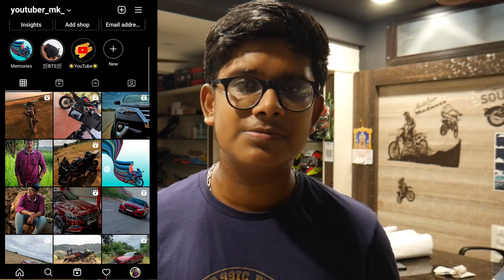Finally!! Removed sticker 💔😶 | Fine yavlo bro 🤣 | Loading 2.0 🔥 | Exhaust ? | தமிழ்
For any business & Promotional enquiries Contact 👇🏻
Or
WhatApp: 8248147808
Always need your love and support 🙏🏻

Shop details 👇🏻

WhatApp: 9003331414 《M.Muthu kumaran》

Google Map Location: A ONE BIKE JEWELS - Bike Accessories | Helmet Shop in Tirunelveli
2/4, N Bypass Rd, Vannarpettai, Tirunelveli, Tamil Nadu 627003